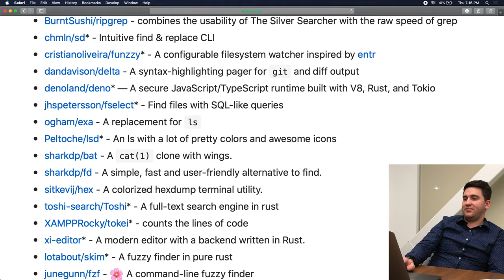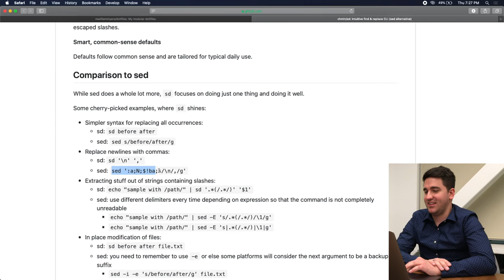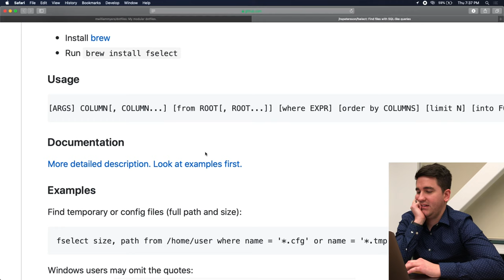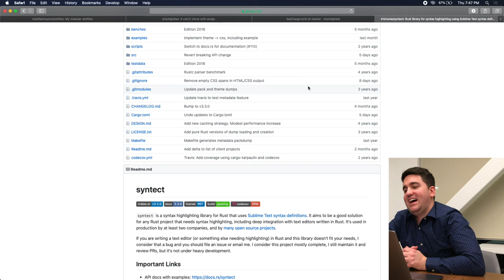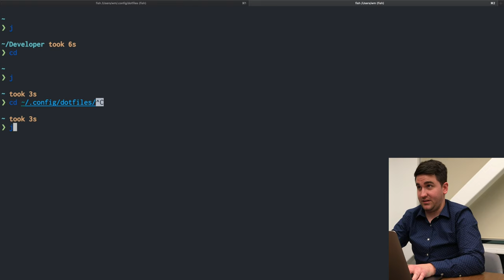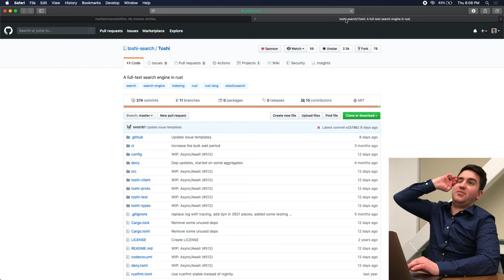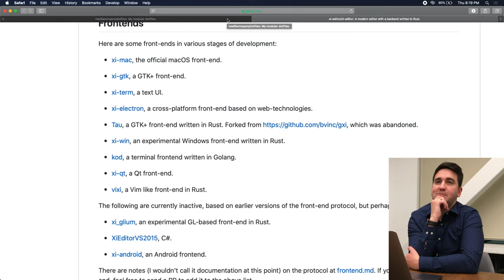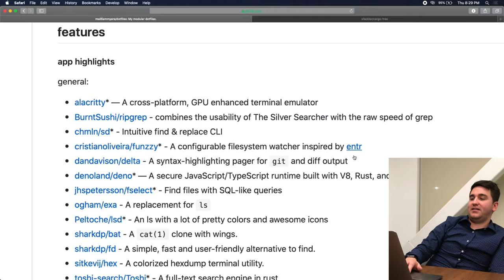"Built with Rust" (Daily Drivers for CLI) - Jan 9th, 2020 - Utah Rust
Fast, convenient, modern drop-in replacements for age-old unix core utils.
Will Myers walks us through the Rust-built CLIs that are taking the Terminal by storm.

📕📘📗📙 Books recommended by meetup members
🦀 📕 "The Book" by Steve Klabnik (official)
🦀 📘 Programming Rust by O'Reilly (suggested by Peter)
🦀 📗 Rust in Action (suggested by Erich)
🦀 📙 Practical Machine Learning in Rust (suggested by Robert)